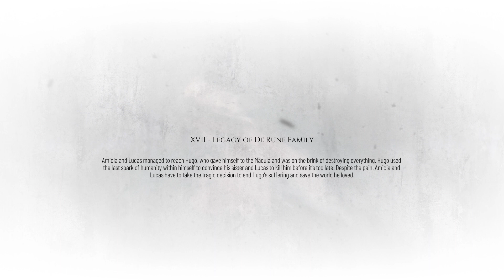Rats, Rats, Everywhere: A Plague Tale: Requiem - Chapters 16 & 17 (Both Ending)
Embark on a desperate journey with Amicia and Hugo in Chapters 16 & 17 of A Plague Tale: Requiem!  Face the  weight of difficult choices  as you:

-  Navigate perilous environments  filled with dangers and the ever-present threat of the plague.
-  Unravel the mysteries  surrounding Hugo's powers and the de Rune family legacy.
-  Confront the consequences  of your actions as the story takes a dramatic turn.

 Witness the emotional bond between Amicia and Hugo  as they fight for survival in a world consumed by darkness. Will you find a glimmer of hope, or will despair consume you?

 This gameplay walkthrough will reveal:

- Key moments and decisions in Chapters 16 & 17.
- Thrilling combat encounters and creative puzzle-solving.
- The evolving relationship between Amicia and Hugo.
-  A glimpse into the game's narrative and its emotional core.

 Don't miss out on this captivating chapter in A Plague Tale: Requiem!